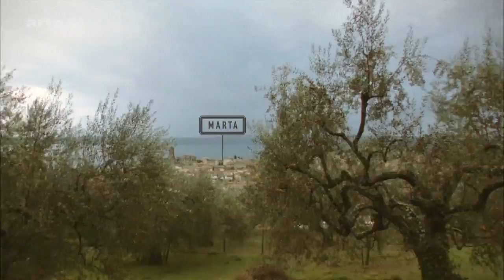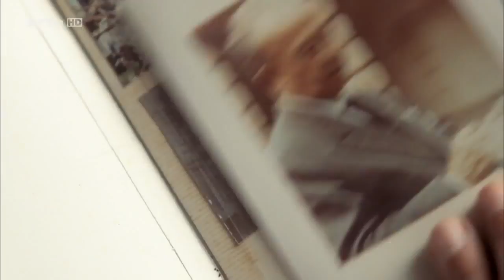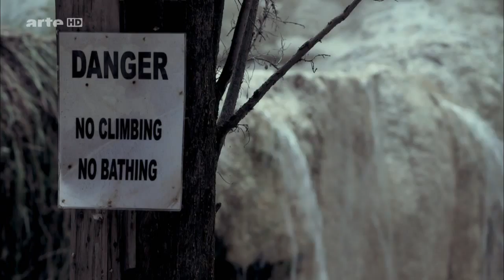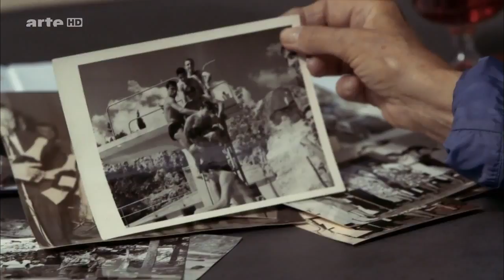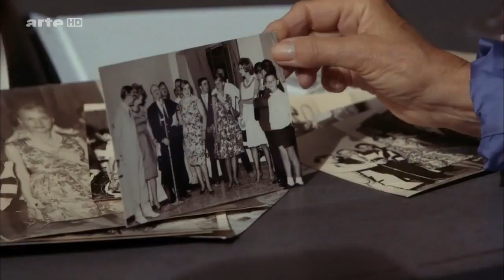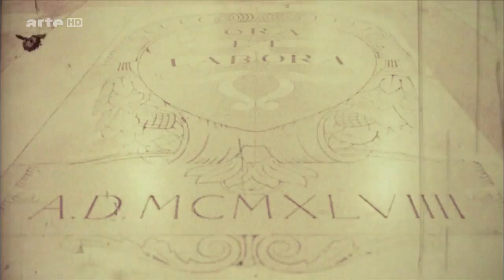Europas legendäre Strassen Teil 2 Die Via Cassia in Italien ✪ Dokumentarfilm History HD